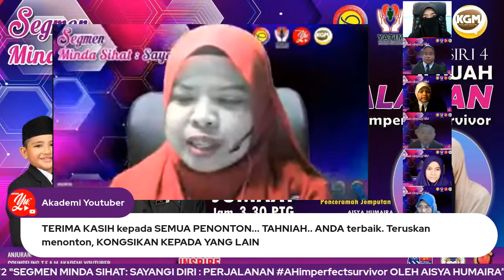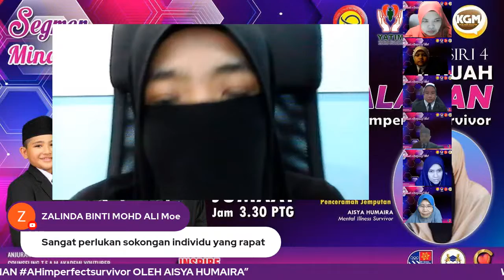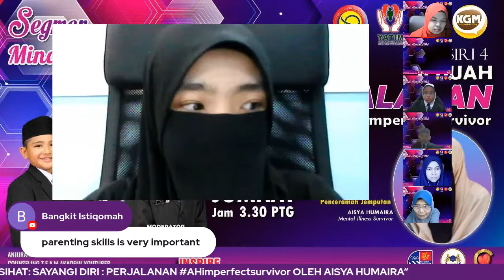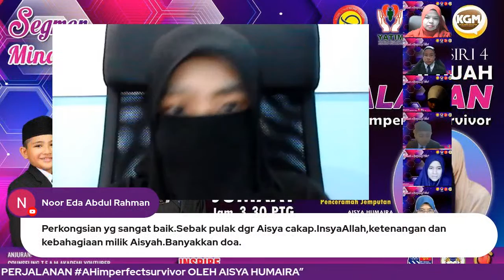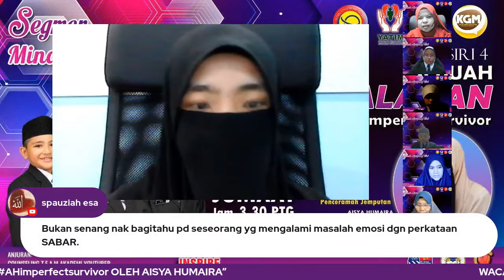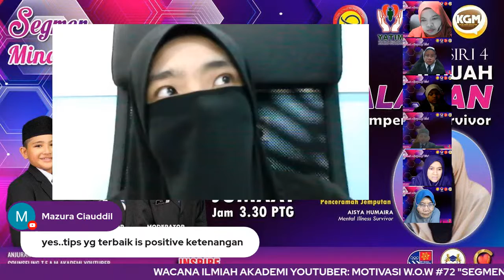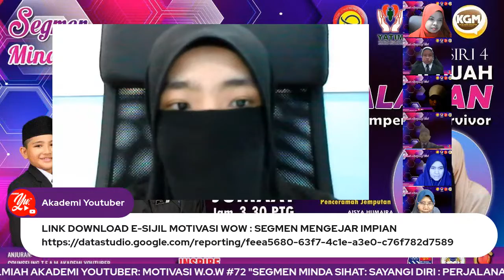🔴[LIVE] MOTIVASI W.O.W : SEGMEN MINDA SIHAT, SAYANGI DIRI - PERJALANAN AHimperfectsurvivor #72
Masyarakat kita sering mengaitkan masalah kesihatan mental dengan kuasa di luar kawalan manusia seperti hantu, jin, syaitan dan makhluk halus lain. Kadang-kadang orang yang kurang professional dalam bidang kesihatan mental  dianggap mempunyai kepakaran merawat mereka yang  ‘dirasuk’ ini serta memulihkan keadaan mental mereka seperti sedia kala.

Perkongsian kali ini, kami bawakan seorang pejuang masalah kesihatan mental untuk berkongsi secara dekat tentang kaedah yang digunakan untuk “survive” dalam kehidupan seharian, tips self care yang mudah untuk diamalkan dan bagaimana hendak berhadapan dengan stigma masyarakat.

Jom bersama-sama dengan kami berkongsi pengetahuan dan pengalaman tentang seorang pejuang AHimperfectsurvivor pada 12 Ogos 2022 (Jumaat) jam 3.30 petang

TARIKH	: 12 OGOS 2022
HARI	: JUMAAT
MASA	: 3.30 PETANG

❗️Jemput semua Join sama
❗️GURU / PELAJAR /  IBU BAPA

PRESENTER:👏👏
AISYA HUMAIRA
MENTAL ILLNESS SURVIVOR

✅E-SIJIL PENYERTAAN AKAN DIBERIKAN

✅SPLKPM DIREKODKAN

✅LINK KEHADIRAN SIRI KE-4 (LINK INI HANYA AKTIF SEMASA SESI SIARAN LANGSUNG)

“BE YOURSELF, INSPIRE THE OTHERS”

Anjuran Bersama:
Yayasan Anak-Anak Yatim Malaysia
Akademi Youtuber Malaysia
Edidik Malaysia
Kelab Guru Malaysia
SLB Dahlia, SK Taman Bukit Dahlia